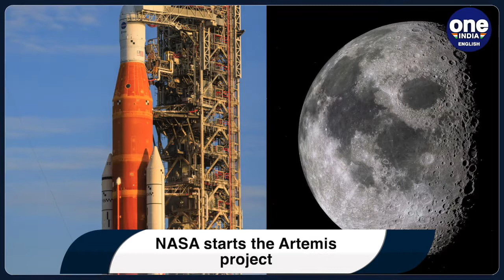NASA starts Artemis mission, to send a manned mission to the moon by 2025 | Oneindia News *Space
NASA starts the Artemis mission to send a manned mission to Moon by 2025.